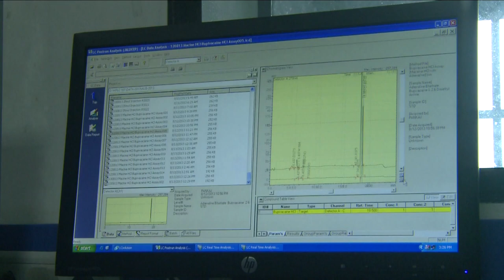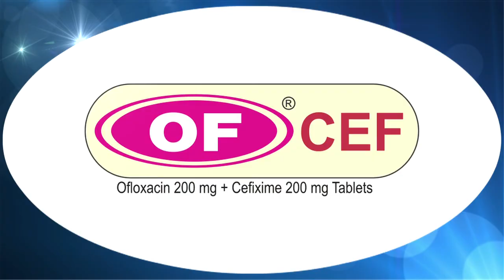Jb Chemical - Panoli Plant Corporate Film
Introducing Katchlight Studios latest corporate film for JB Chemicals. This video showcases the company's plant in Panoli and highlights their stringent quality standards. Get a glimpse of how JB Chemicals is setting new standards in the industry with their commitment to meeting international standards and being accredited by leading international agencies.